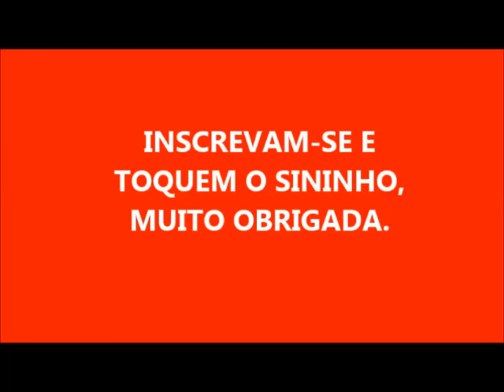SABÃO DE ALECRIM COM MEIO LITRO DE ÓLEO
500 ML DE ÓLEO
70 GRAMAS DE SODA CÁUSTICA  EM ESCAMAS 99%
150 GRAMAS DE CHÁ DE ALECRIM PARA DISSOLVER A SODA

             DEUS ABENÇOA A TODOS ABUNDANTEMENTE

FAÇA 32 LITROS DE SABÃO SEM ÓLEO